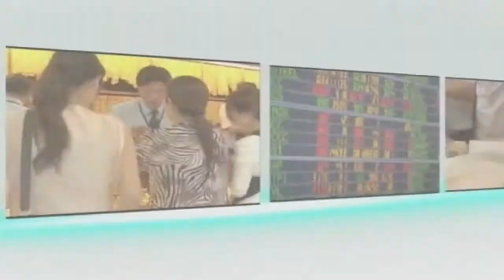เห็ดนางฟ้าขายดีรับเทศกาลกินเจ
เกษตรกรที่เพาะเห็ดนางฟ้ามีรายได้เป็นกอบเป็นกำช่วงเข้าสู่เทศกาลกินเจมีออร์เดอร์เข้ามาเป็นจำนวนมาก.

ออกอากาศเมื่อ : วันที่ 20 ก.ย. 2557
รายการ : เขย่าข่าวเที่ยง
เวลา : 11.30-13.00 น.